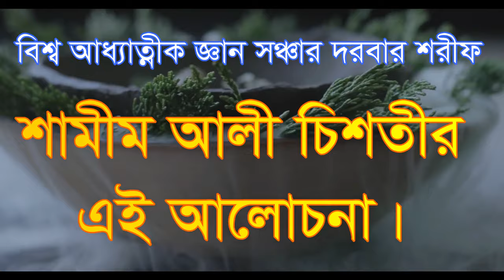,,,,কোন নাপাক থাকলে আল্লাহর মেরাজ হয় না,,kon napak takle allahr meraj hoy na